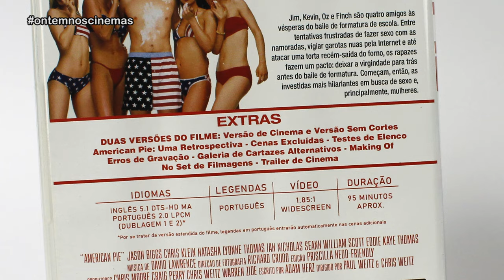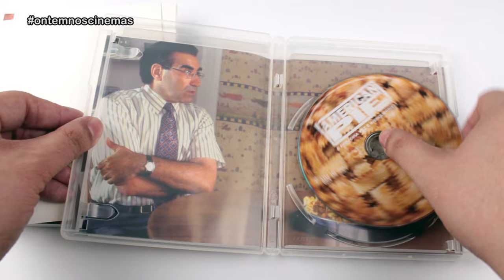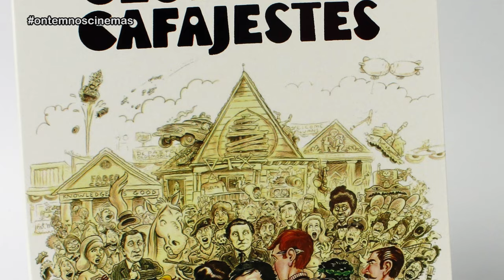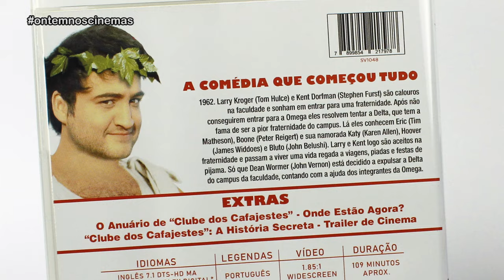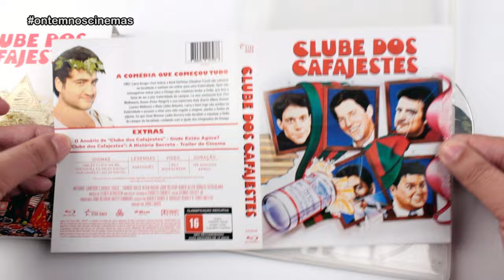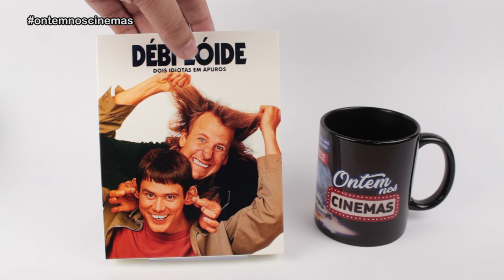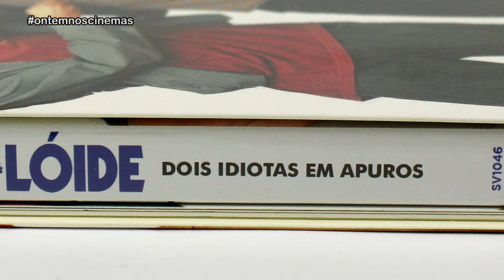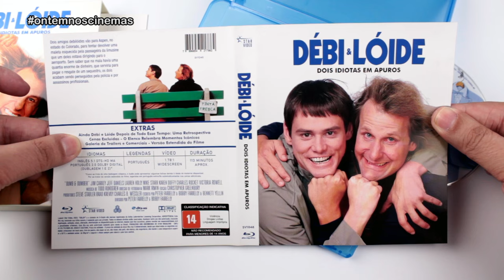UNBOXING STAR VÍDEO #2 - Mais 3 filmes de comédia em blu-ray!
Confira o unboxing de mais três títulos de comédia lançados em blu-ray pela Star Vídeo! Uma super seleção de filmes até então inéditos no formato.

Músicas: Over Time (Vibe Tracks) • Venice Beach (Topher Mohr & Alex Elena) • 1968 (TrackTribe) • As You Were (TrackTribe) • Get Tough (TrackTribe) • Hotlanta (Track Tribe)